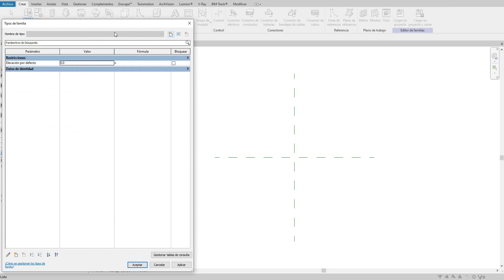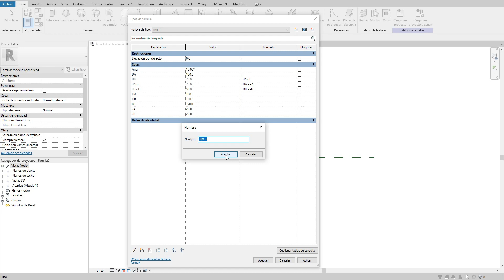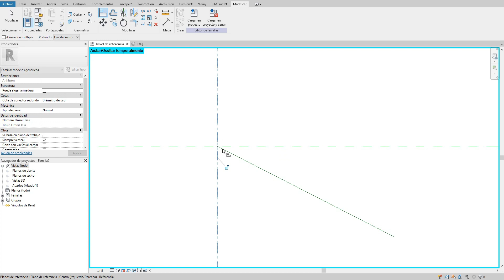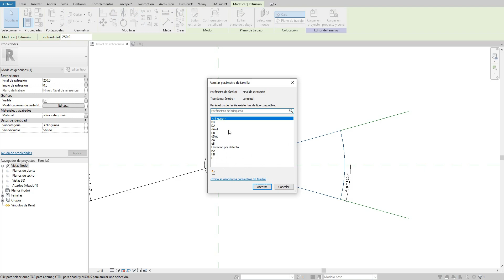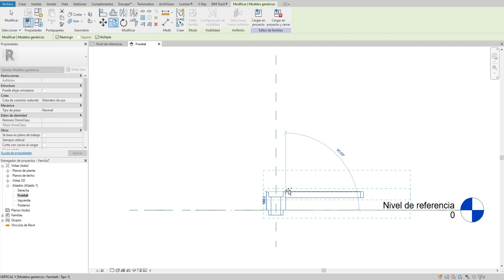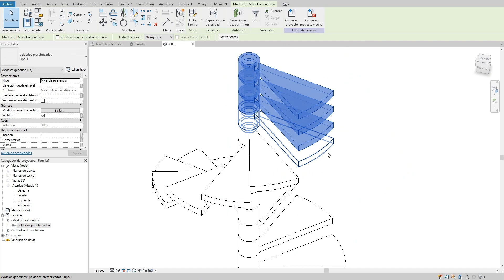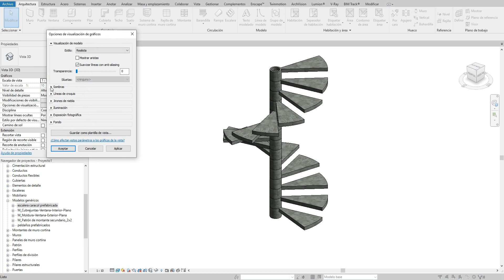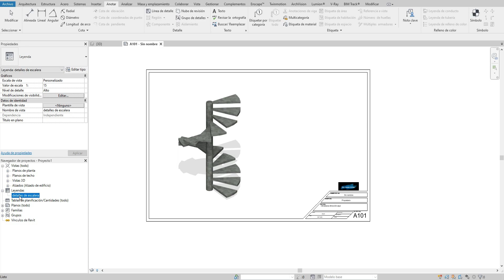Revit: Escaleras caracol prefabricada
Un colega me pidió en una consulta que como haría un detalle como este(me mando una imagen de referencia donde se veía la escalera de caracol pero con piezas prefabricada),me comentaba que con que programa lo haría yo, a lo que le respondí que solo sketchup y autocad si solo quería representarla, al final me puse manos a la obra e hice este pequeño modelo en Revit, y yo quiero mostrarles el proceso de este modelado con este simple vídeo, saludos y excelente día.
Si aun no formas parte de esta comunidad y de mi pagina de facebook te invito a que me apoyes con tu suscripción eso me alienta a seguir, igual recuerda que cualquier duda que tengas de como hacer un elemento en Revit puedes hablarme y con gusto te digo como, o directamente hago un vídeo donde muestre como modelarlo: